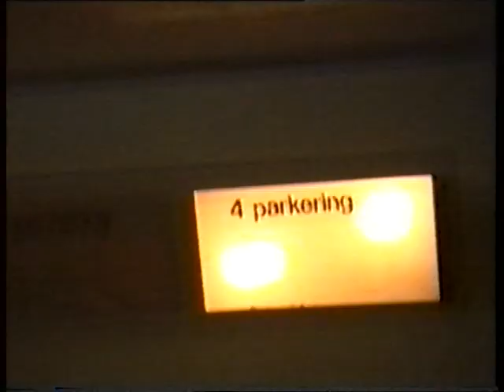Åhléns hiss i Örebro 1991-01-05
Hissen på Åhléns galleria i Örebro den 5 januari 1991. Den guldfärgade hissen är tillverkad 1978.